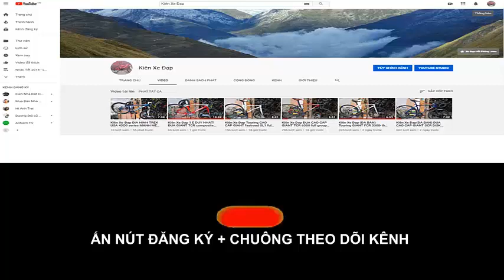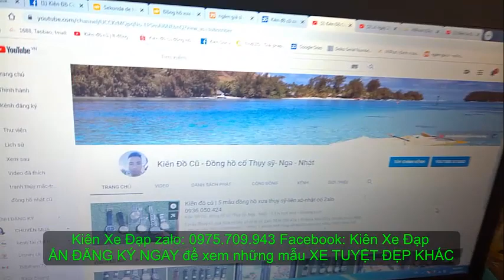Kiên Xe Đạp ĐUA OCR 3500 bản kỷ niệm 1972 ĐẶC BIỆT full SORA giá 6tr2 zalo 0975709943